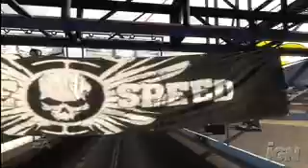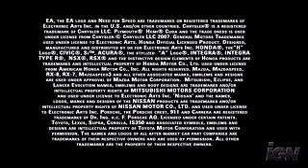Need For Speed: ProStreet - Race Organizations HD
The NEW trailer from Need For Speed: ProStreet called "Race Organizations" in HD.